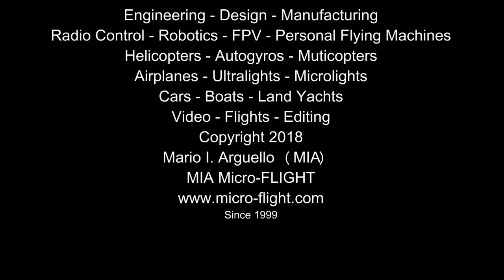MIA Quicksilver Style Electric Power RC Ultralight Model Aircraft June 2018 - Quick Peek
Sneak Peak at the MIA Quicksilver Style Electric Powered RC Ultralight Aircraft (Ultraleve RC) Model Kit for June 2018. This particular version comes in all natural aluminum frame, with some nice enhancements, such as a new steering wheel  system and versatile motor mount, for either pusher or tractor prop mounting. A variety of sail color schemes is available upon request via: